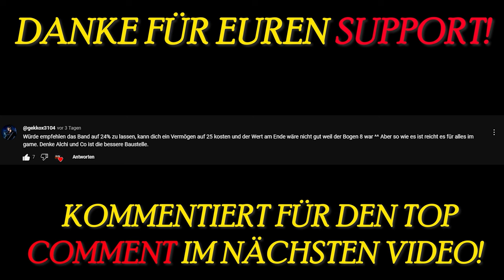Metin2 Projekt Azrael #016 - Onyx Serverstart?! Uppen, Bio done UVM!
Onyx Serverstart wird geil! 😍